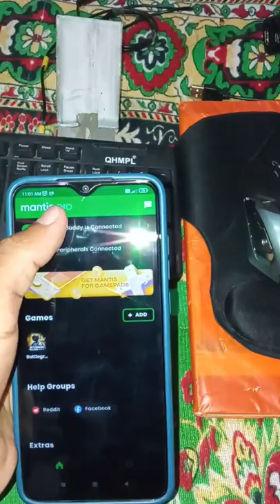Mantis Mouse Pro Activate 2022